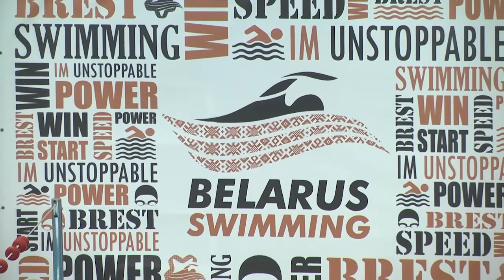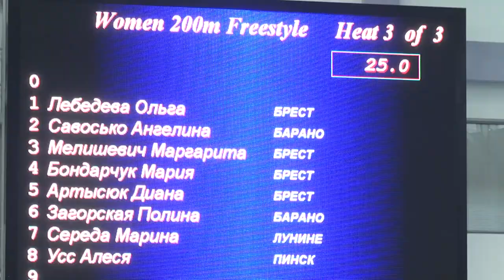2022-03-03 г.Брест. Олимпийские дни молодежи Брестской области по плаванию. Новости на Буг-ТВ.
Брестский областной центр олимпийского резерва по водным видам спорта принимает юных пловцов со всего региона. С 1-го марта здесь проходят Олимпийские дни молодежи Брестской области по плаванию. Лучшие получат путевку на республику, все подробности в заключительном сюжета выпуска.